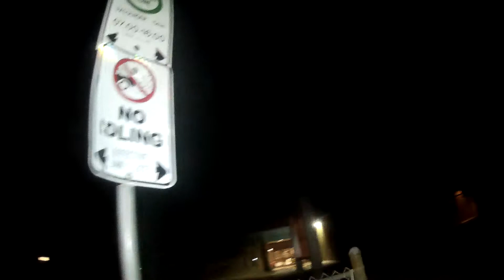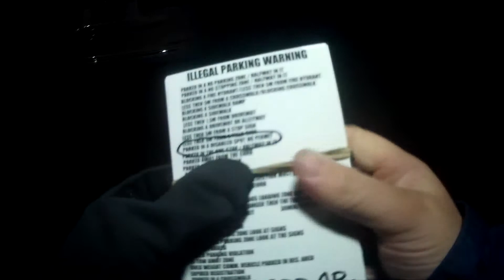WORLDS MOST STUPIDEST PEOPLE